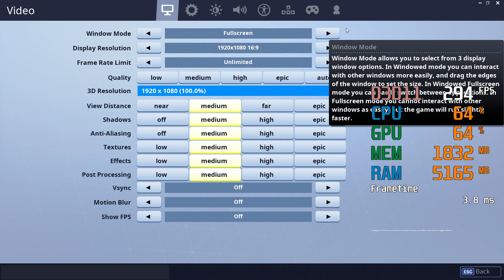GeForce GTX 1060 3GB -- AMD Athlon 200GE -- Fortnite Battle Royale FPS Test Medium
Fortnite Battle Royale Benchmark @ 1080p Medium Preset 3D Resolution 100%

Athlon 200GE -- GTX 1060 3GB Test Setup:

CPU : AMD Athlon 200GE
RAM : 8GB Kingston 2666MHz (2X4GB)
Motherboard : MSI X470 Gaming Plus
Graphics : ASUS GeForce GTX 1060 3GB [DUAL-GTX1060-O3G]
SSD : 240GB Crucial BX500
HDD : 3TB 7200RPM
Optical Drive : TSSTcorp CDDVDW SH-224DB
CASE : Cooler Master MasterBox MB500
PSU : Corsair VS650 [650W]
OS : Windows 10 Pro 64-bit